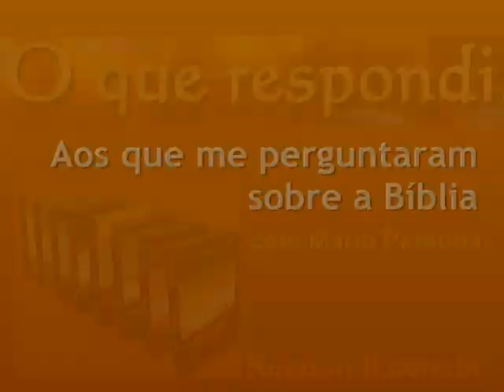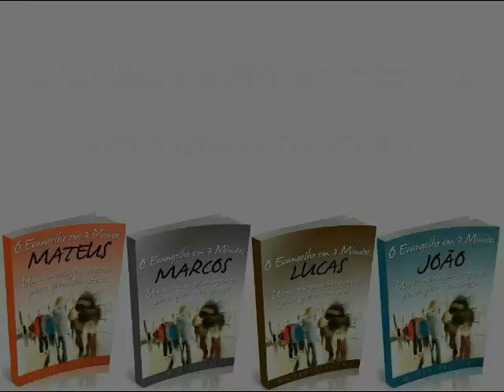#1533 A esperança do cristão é igual à do muçulmano? Mario Persona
Você escreveu dizendo que me viu criticar neo pentecostais por ficarem buscando um "Paraíso" na terra, para receberem nesta vida prosperidade, curas e sorte no amor. Então diz indaga que diferença isso tem de minha fé que se resume no desejo de ser eterno e habitar no Paraíso, apenas com a diferença de não ser um Paraíso aqui, mas no céu. E você termina perguntando se essa esperança do cristão não seria a mesma nutrida por um muçulmanos, mas apenas com diferentes maneiras de se chegar lá.